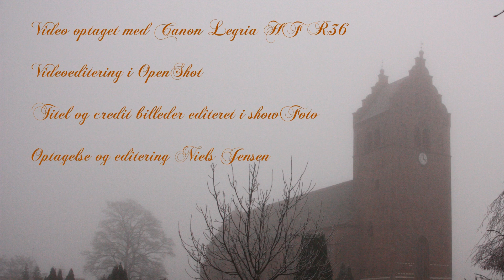Nicolai Kjølsen "Sort-Hvid Puls" koncert i Skt Mikaels kirke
Nicolai Kjølsens "Sort-Hvid Puls" koncert fandt sted i Skt. Mikaels kirke i Slangerup søndag den 16. marts 2014. Koncerten startede med 20 minutters improvisationer over det indre og det ydre rum. Derefter følger et præludie af Rachmaninoff, og til sidst et stykke af Schumann. Videoen er optaget på et Canon Legria R36 af Niels Jensen og editeret af Niels Jensen ved brug af forskellige open source værktøjer.